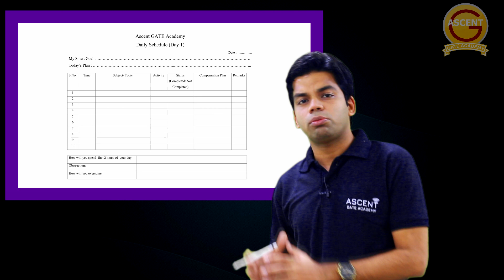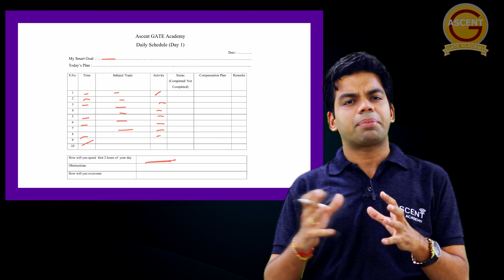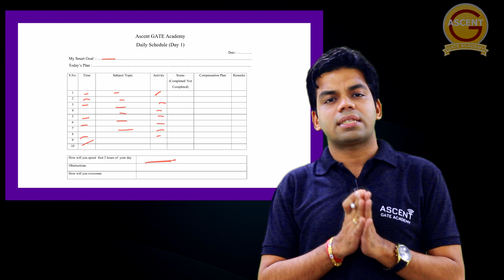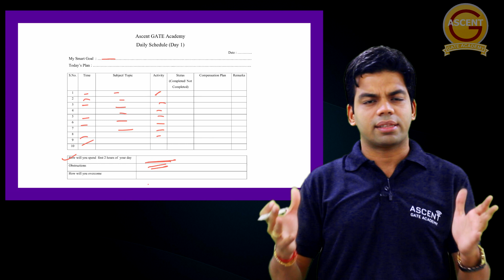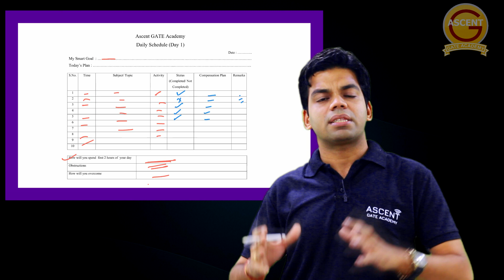Set your Daily Plan| Make most of your day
GATE SUCCESS SUTRA#6| Set your Daily Plan